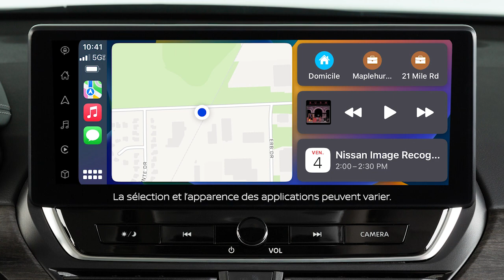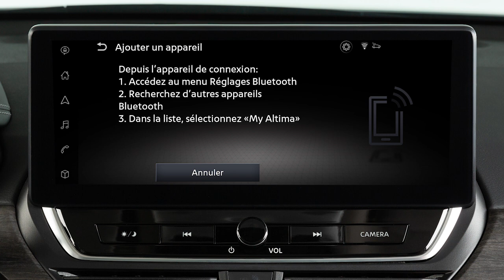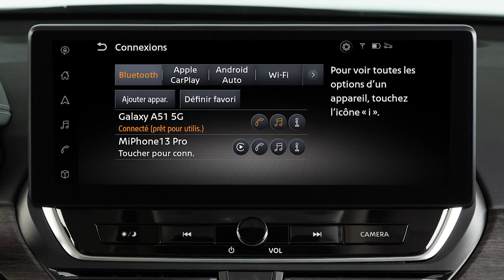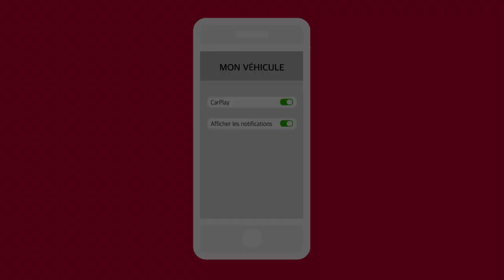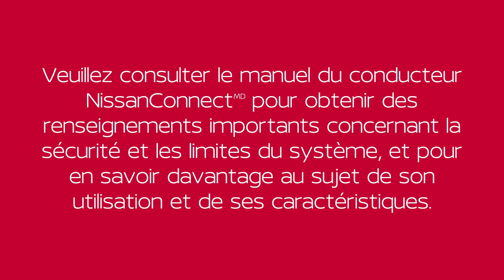2023 Nissan Qashqai - Apple CarPlayᴹᴰ (le cas échéant)